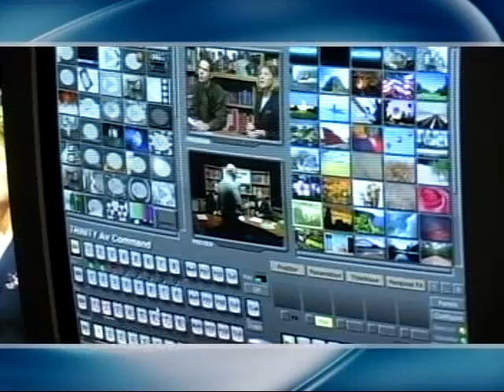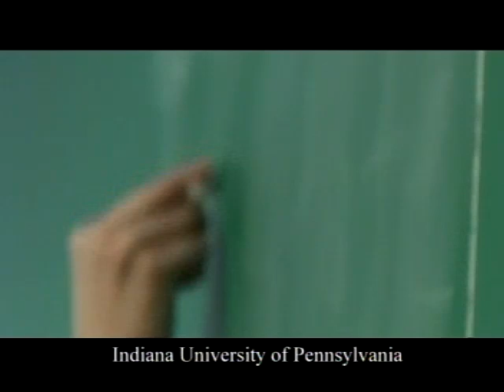EDUCATION TODAY (S10E32)